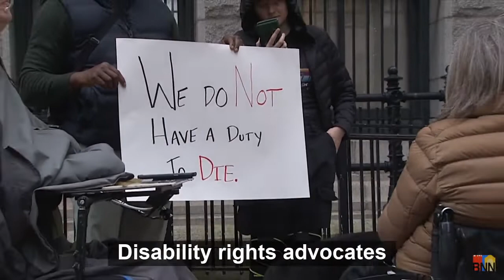BNN News Feature: Oct 13th MA SJC Action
On October 13th, members of Second Thoughts Massachusetts and Not Dead Yet gathered for an action in front of the John Adams Courthouse, where we made speeches and held signs to urge the MA Supreme Judicial Court to consider our perspective in the pending Kligler v Healy case. Boston Neighborhood Network News ran a feature on our action.